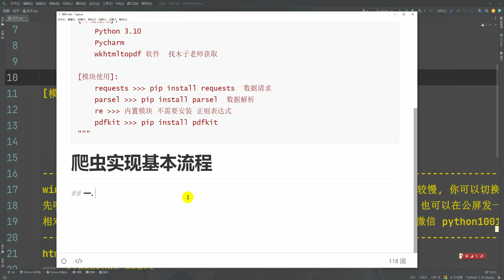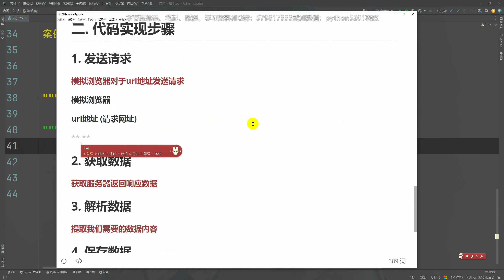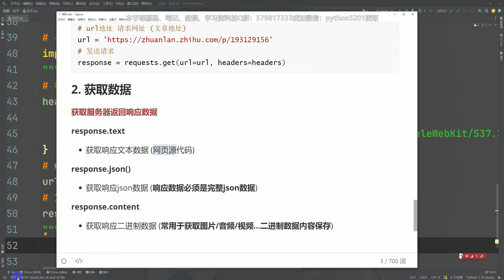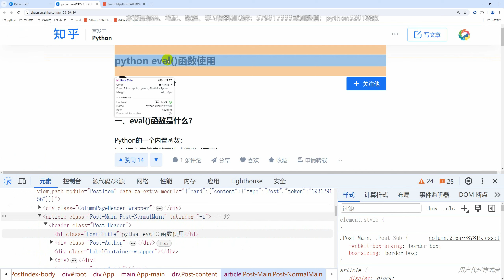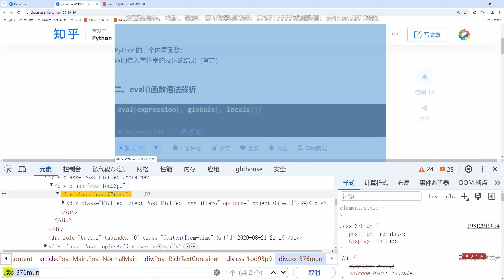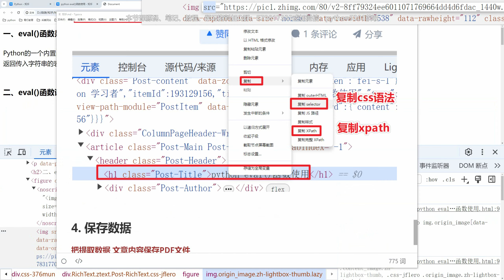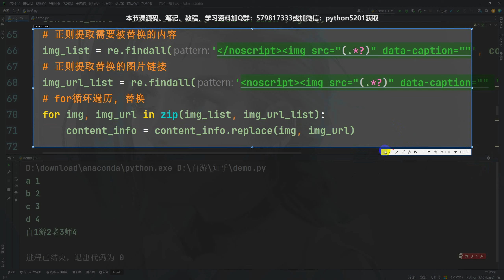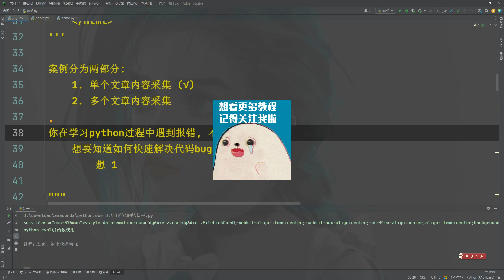Python爬取知乎专栏文章，保存成PDF文件